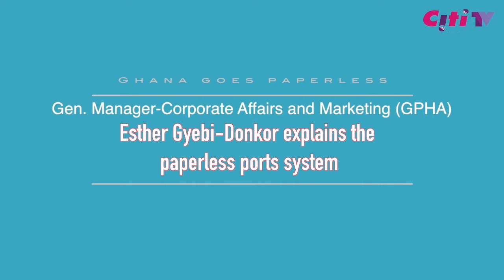Citi News Updates: The Paperless Ports system explained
WATCH:

Ghana goes paperless at the ports starting September 1, 2017. General Manager, Marketing and Corporate Affairs at the GPHA, Mrs Esther Gyebi-Donkor explains the paperless system and how it will work.